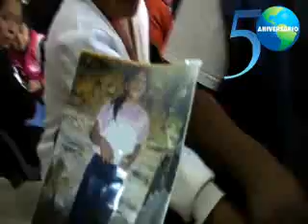Gerónimo regresa con sus abuelos